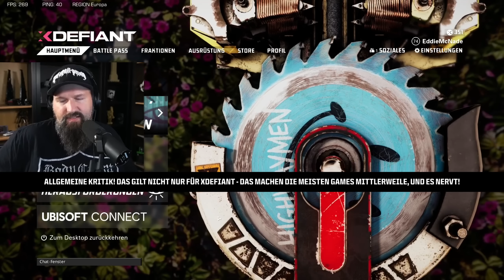🎙️ Solche "Seasons" werden XDEFIANT vermutlich endgültig zerstören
00:00 Intro
00:43 Es ist einfach Schade!
03:44 Leider mittlerweile völlig normal und akzeptiert!
08:29 Jeder ist gefragt: Objektiv bessere Lösungen?
12:00 F2P Argumente & Geschenke?

Weniger meckern, mehr Gameplay? Auf meinem Zweitkanal: @GamingEddie